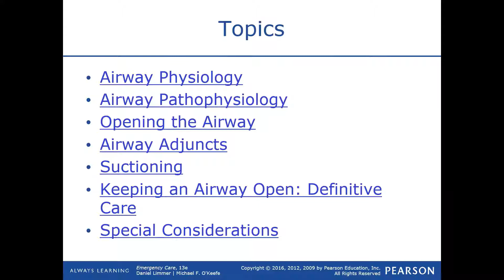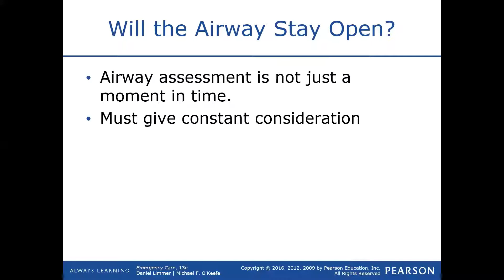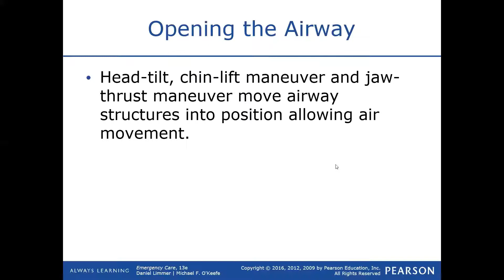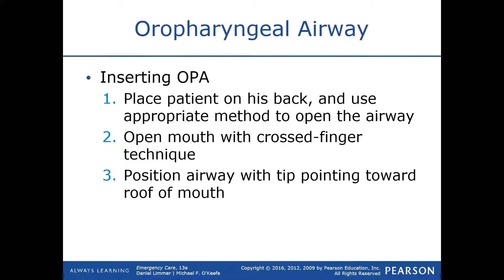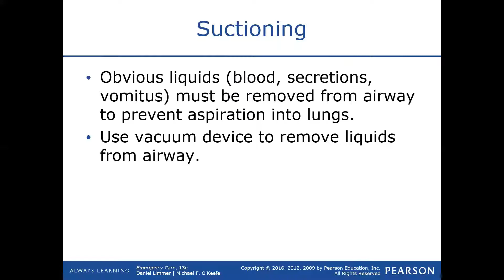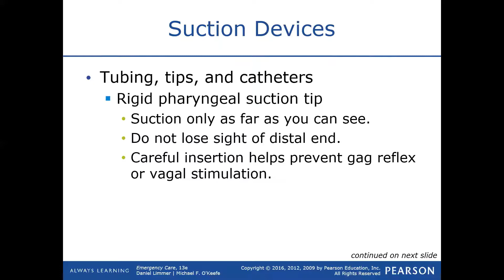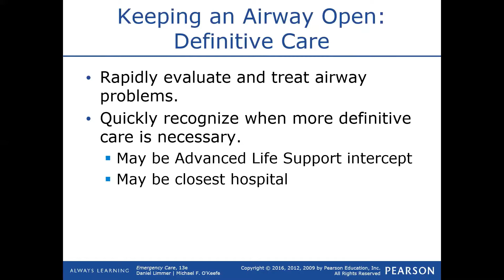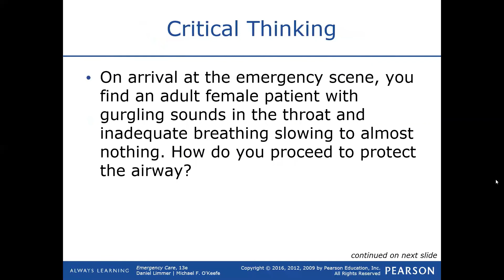Chapter 9 - Airway Management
Limmer's Emergency Care 13th Edition - Chapter 9 - Airway Management